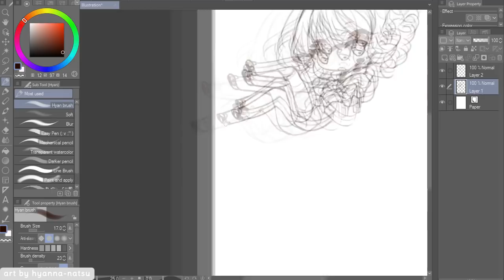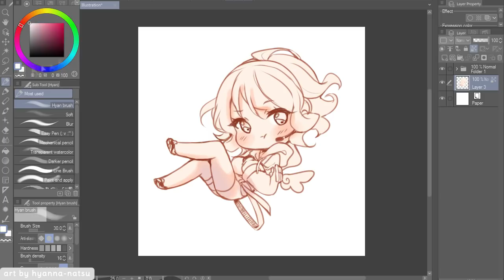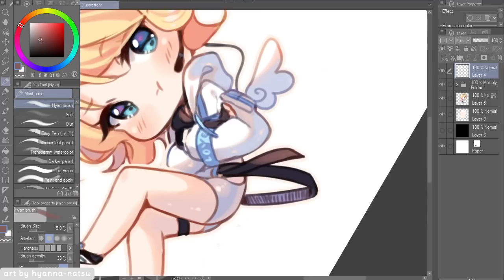【Speedpaint】 Humph (Chibis Week 3 - 1/6)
Bonus chibi for shaenai

Nothing like a tsun tsun cupid going all
"it's not like I meant to aim at you, it just happened"
humph!

Character belongs to Shaenai@deviantART

*･.｡✧ *:・ﾟ✧★*･.｡✧ *:・ﾟ✧･.｡ *:・ﾟ✧★*･.｡✧

Drawing program: Paint Tool SAI  Clip Studio Paint Pro
Recording: Open Broadcaster Software
Encoding: MeGUI